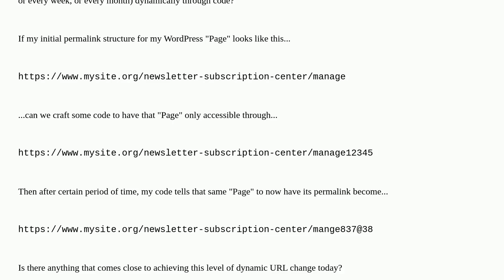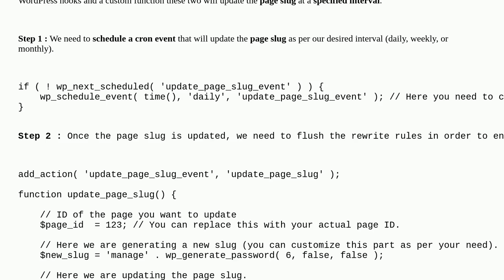Wordpress: Dynamically change page permalink name often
Dynamically change page permalink name often

A special thanks goes out to the community

  permalinks